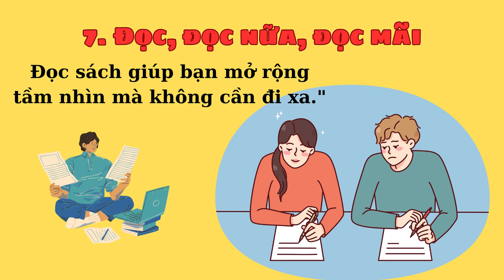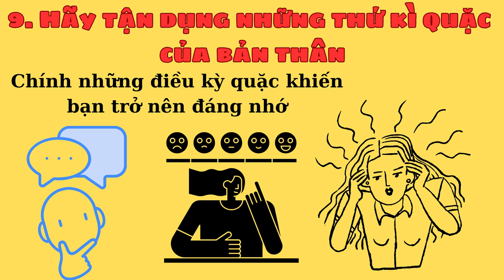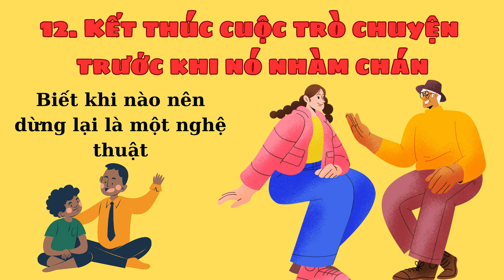13 Bí Quyết Để Trở Thành Một Người Thú Vị Hơn - Hết Nhạt nhẽo , Thiếu muối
13 Bí Quyết Để Trở Thành Một Người Thú Vị Hơn - Hết Nhạt nhẽo , Thiếu muối